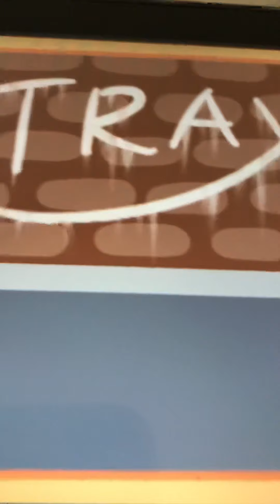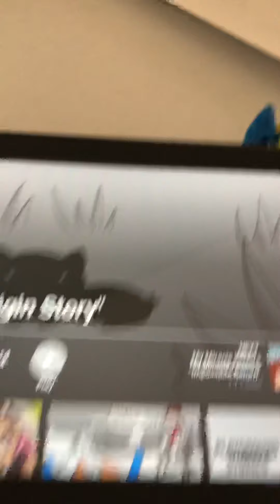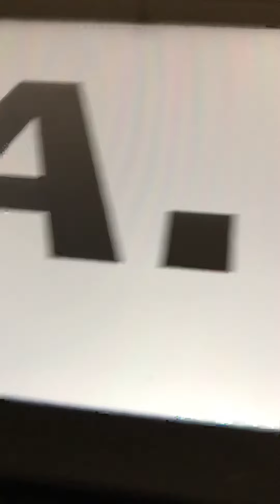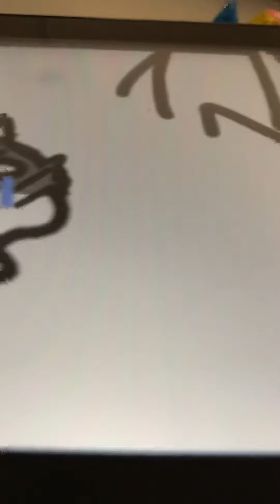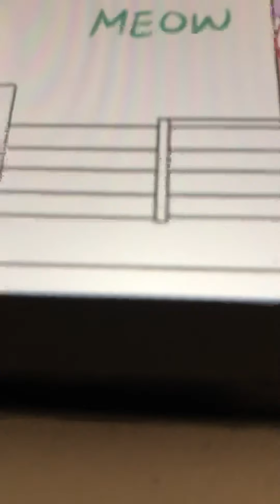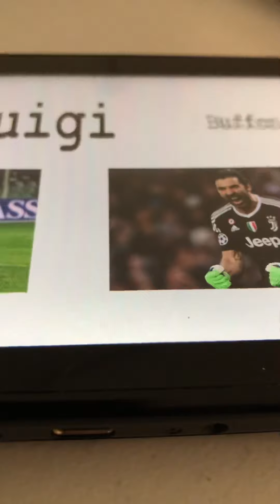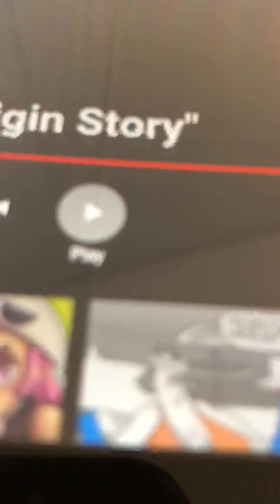Jhamar reacts to My miracle kitten